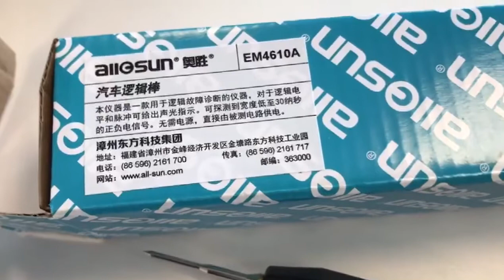Vehicle Diagnostic Logic Probe Automotive Malfunction Electrical Detector Car Trouble Shooting Stick